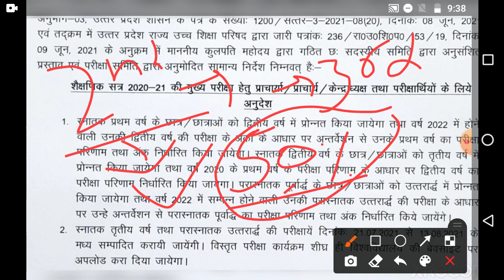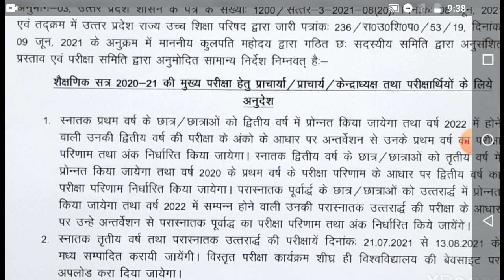Dr Ram Manohar Lohia Avadh University Exam Date | Rmlau Exam Latest News | Rmlau Exam News Today